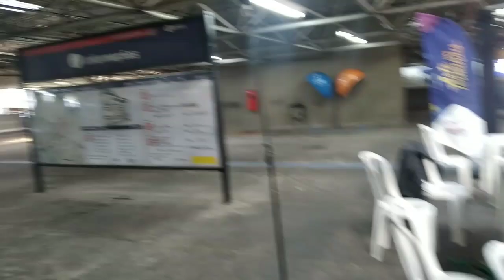18° Expominis - Edição Santo André/SP - 05 de Julho de 2024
Salve galera do canal, seguimos mais uma cobertura da 18° edição da Expominis que aconteceu no Terminal Santo André Leste no município de Santo André/SP, onde podemos ver aa novidades da miniaturas em diversar escalas, claro não pode faltar da escala HO (1/87) onde 7501 esteve presente, mas ganhou nova companhia.